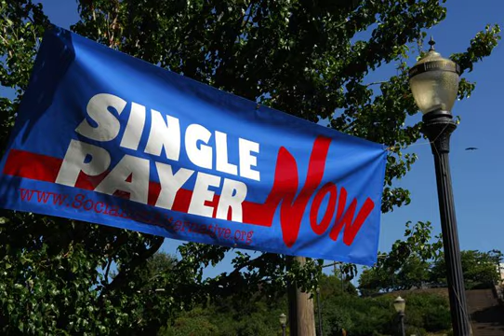Healthcare NOW1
Healthcare-NOW!  Bellingham September 12th, 2009, Maritime Heritage Park 500 Holley Street
Healthcare Reform March, Code Pink Bellingham, Terry Borneman, Chris Lindberg, LarryKalb, DR. Chris Bowlds, Interfaith,  United for Healthcare, Aileen Satushek